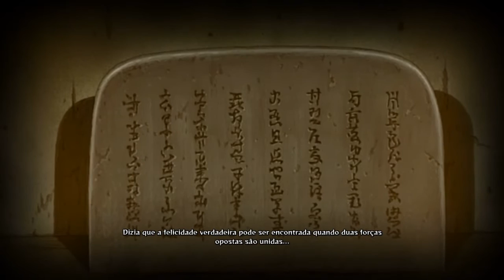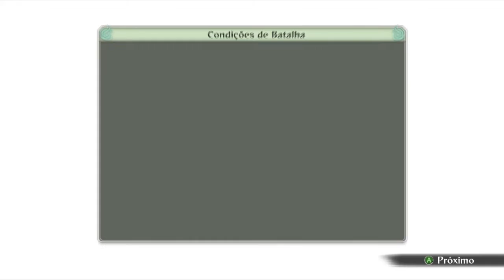Naruto Storm 4 #18 - Simplesmente Madara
► Oi, meu nome é Alef, mas pode me chamar de Lefa (^-^)